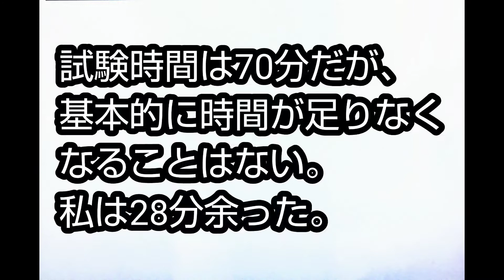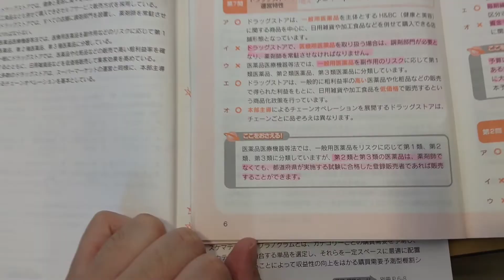販売士2級１週間攻略法（リテールマーケティング検定2級）チャレンジ結果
販売士2級（リテールマーケティング検定2級）に1週間で受かるかチャレンジした結果。
勉強してみて思ったことはなかなか面白かったということ。
スーパーマーケット等に行った際に、商品や店内の見方が変わり、新たな世界観が広がります。

「関連動画」
販売士２級１週間合格チャレンジ！（リテールマーケティング検定２級）ほぼ0からの超短期決戦！